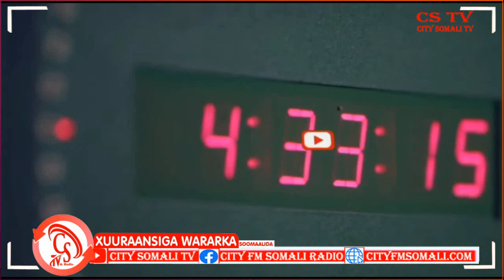"Dowlada Waxaan ka codsanaynaa inay Cadaalad u raadiso Wiilkeena".